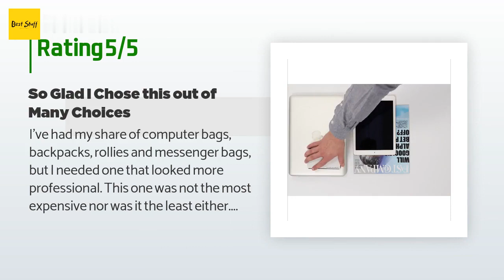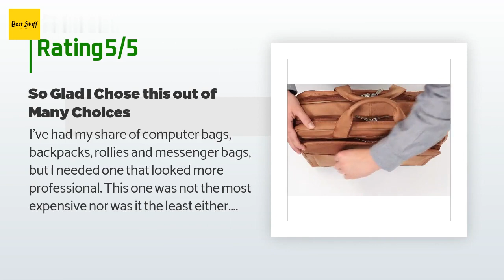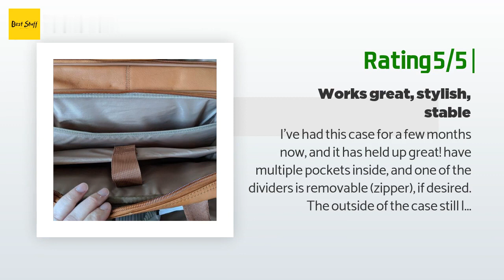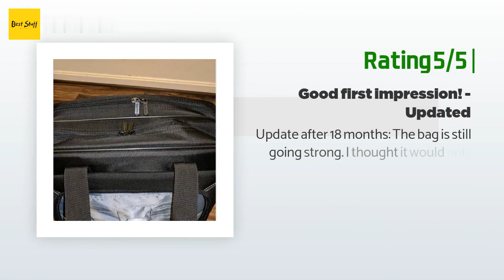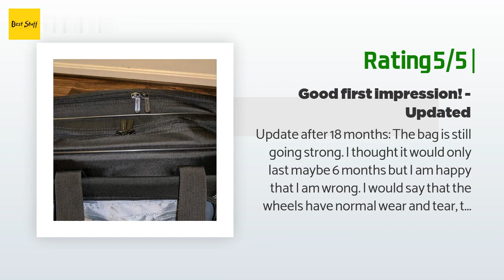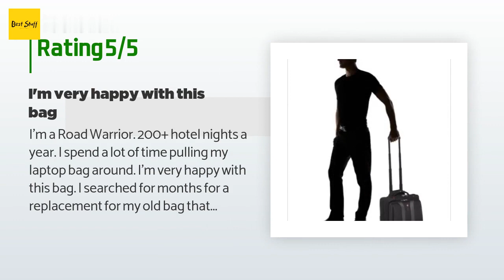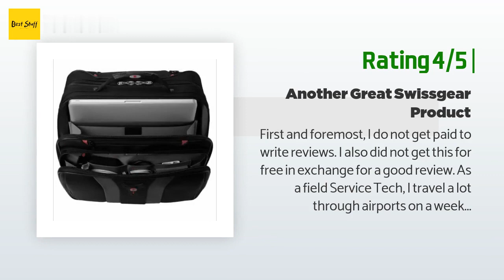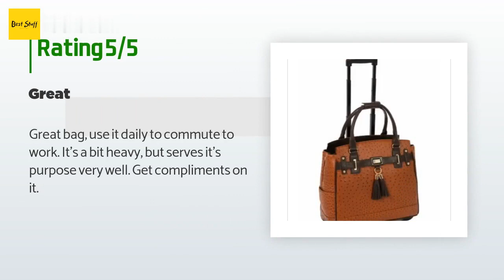🌵4 Best Rolling Laptop Cases 2020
1 - Solo New York Walker:
✅ Amazon US
🌏 Amazon International

2 - Amazon Basics 16 Inch:
✅ Amazon US
🌏 Amazon International

3 - Wenger Swissgear Granada:
✅ Amazon US
🌏 Amazon International

4 - Jkm And Company Uptown Ostrich:
✅ Amazon US
🌏 Amazon International FXzW